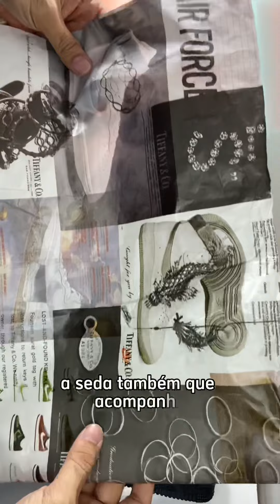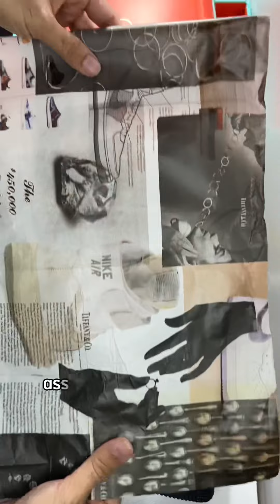Nike Air Force 1 Low x Tiffany & Co. - Review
⬇️Leia a Legenda⬇️

Se Liga no Detalhe - Nike Air Force 1 Low x Tiffany & Co. ‘1837’

Uma Raridade controvérsia, grife de peso em nome e tradição.

O Tiffany & Co. x Nike Air Force 1 Low ‘1837’ oferece a colaboração de estreia entre o icônico joalheiro de Nova York e o Swoosh.

Nomeado após o ano de fundação da Tiffany, o cano baixo utiliza uma camurça preta superior com um Swoosh de couro caído no tom instantaneamente reconhecível de azul ovo de robin.

As etiquetas de língua tecidas exibem o script ‘Tiffany’, enquanto a marca tradicional ‘Nike Air’ aparece em bordado tonal em cada aba de calcanhar de couro preto. Abaixo disso, um emblema da Tiffany gravado brilha em prata metálica.

Sua caixa por vez é no azul turquesa tendo seu interior em Laranja e o nome da Tiffany escrito na parte interna, acompanhando ainda uma seda como um jornal com matérias sobre as joias da marca.

O par ainda acompanha mais 3 laces extra fora o original estilo corda que ja vem passado. Um amarelo, um Turquesa e um branco.

A colaboração ainda acompanha alguns acessórios vendidos a parte que também são bem irados.

Esse par está disponível lá com meu amigo da @burn.sneakers.oficial, para esse e mais pares diferentes pode chamar ele lá que ele tem muita coisa boa.